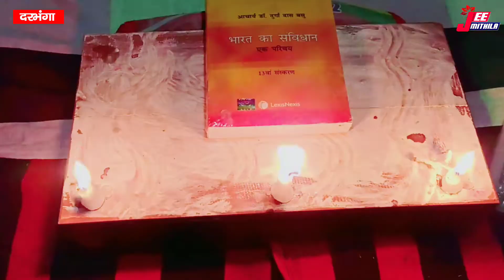दरभंगा जीएमरोड पिंकी झा के मिल सकैत अछि न्यायMRNSके सैनानी सब पुलिस प्रशाशन पर लगेलैथ आरोपJeemithila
मिथिलाक मधुर आवाज मैथिली में मिथिला स लो क दरभंगा के

समाचार , गीत-संगीत , खेल-कूद सँ संबंधित बात-विचारक लेल जूरल रहू Jee Mithila क संग ।

Editor-in-chief : Braj nandan choudhary
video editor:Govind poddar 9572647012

Reporter: Braj nandan choudhary,Rohini Jha,Govind poddar

बिना jee Mithila अनुमतिके एहि वीडियो के कतहु
 अन्य जगह पर अपलोड करब साइबर नियमक अनुसर दंडात्मक कारवाई कयल |

✴️ Jee Mithila YouTube चैनल पर जुरबाक लेल धन्यवाद